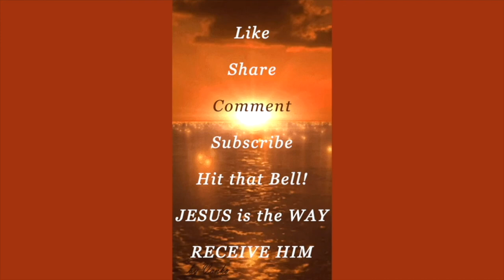DON'T Be TROUBLED! Be Still! GOD IS Your STRENGTH!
00:22 Message starts. He will get you thru this. Thru famine, war, persecution, drought, sickness, pestilence, plagues, financial collapse, disasters, hunger, homelessness, loss of loved ones, etc.
❤️ABOUT MY CHANNEL: ❤️ By the way,  you can enjoy over 2080 VIDEOS ON MY PLAYLIST at  pats2cents.com

Love Healing Hearts (LHH) - Former channel name